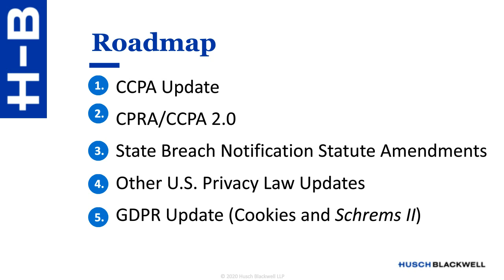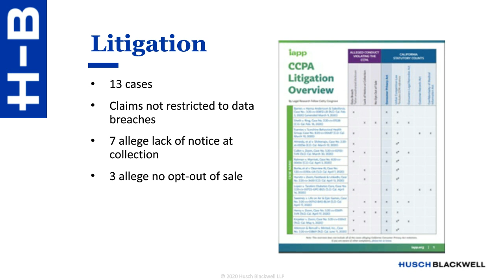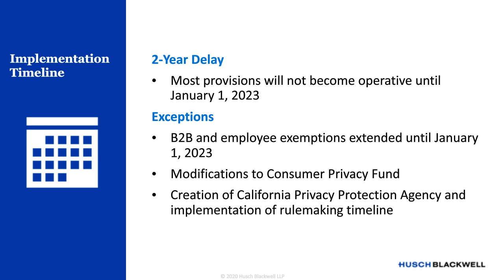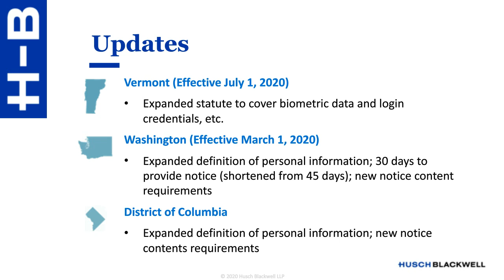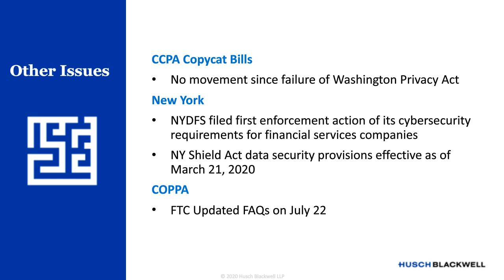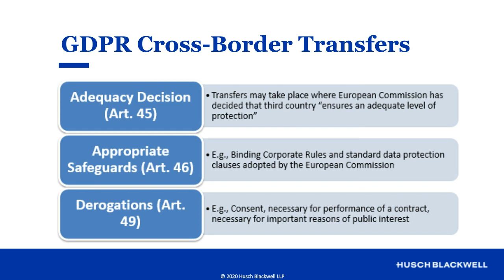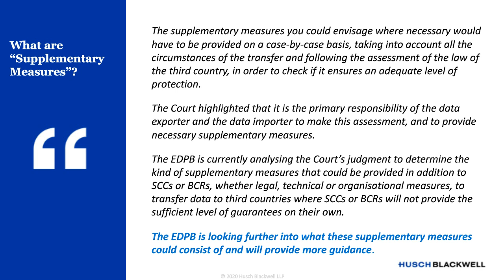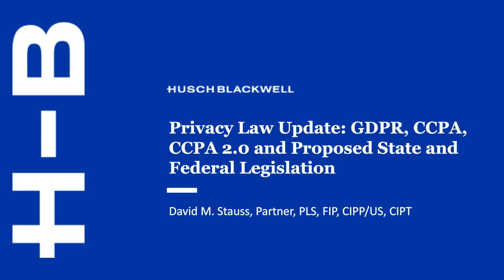Privacy Law Update: GDPR, CCPA, CCPA 2.0, and Proposed State and Federal Legislation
Over the past few months, there have been numerous developments in state, federal and international privacy law. Making sure policies are in compliance during this time of changing expectations can be challenging. This webinar will provide an overview of the rapidly changing privacy law landscape.